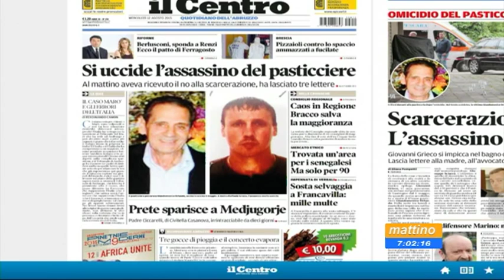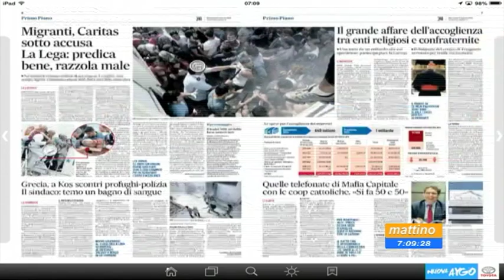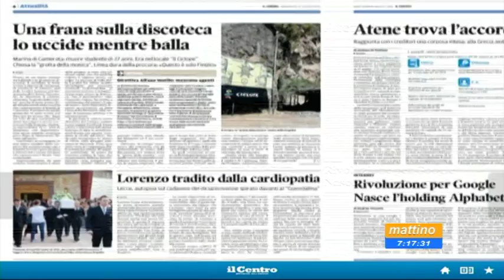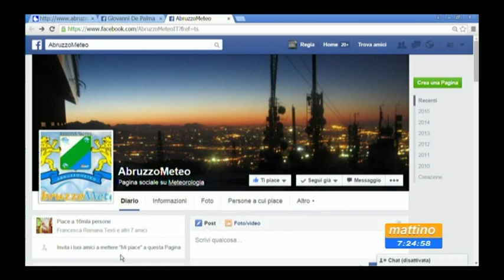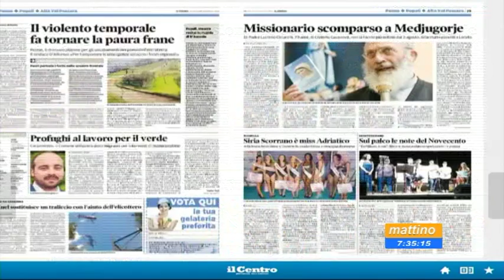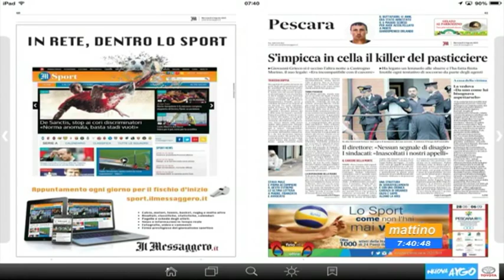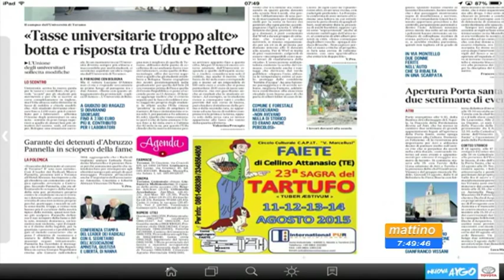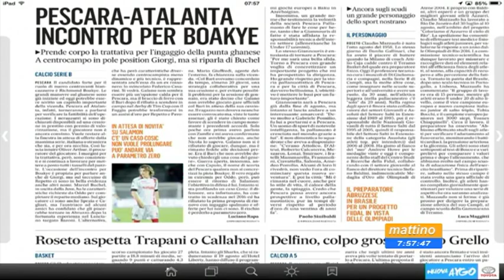Mattino 6 - Rassegna Stampa di mercoledì 12 agosto 2015